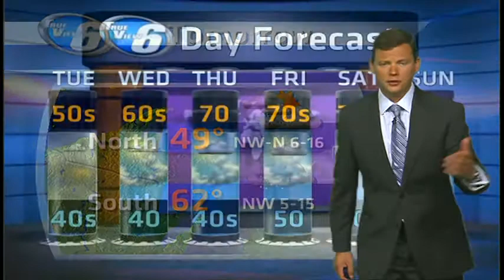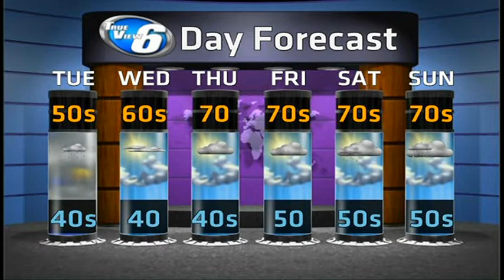Flannel Weather for Mid-July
Michigan's Upper Peninsula Forecast for July 14, 2014